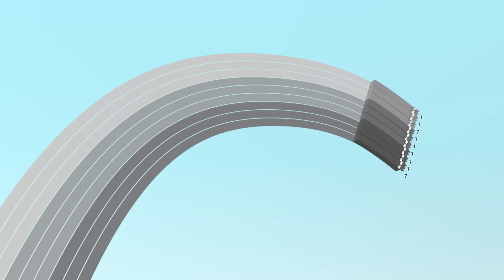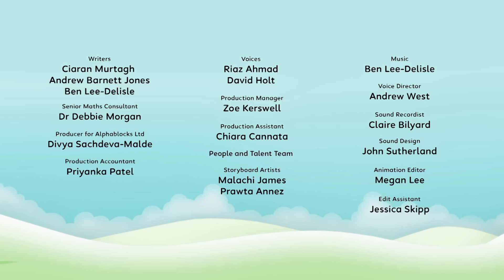Sail the Seven Seas | S7 E9 | Learn Times Tables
🆕 It’s time to Sail the Seven Seas with the Seven Times Table. 🌈

🎶 “I’m the Seven Times Table, I’ll bring you good luck.
I’m clever with Sevens, I never get stuck.
We’ll look for the rainbow, and on it we’ll ride.
And all of your luck will be multiplied.” 🏝️

Get your little one's sea legs ready! We set sail on YouTube, CBeebies or on BBC iPlayer. ⚓️✨